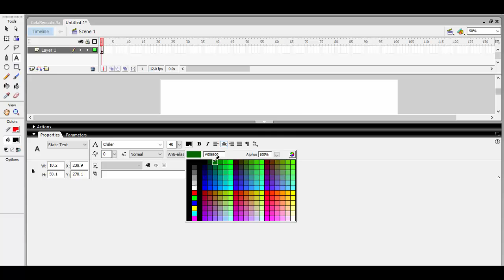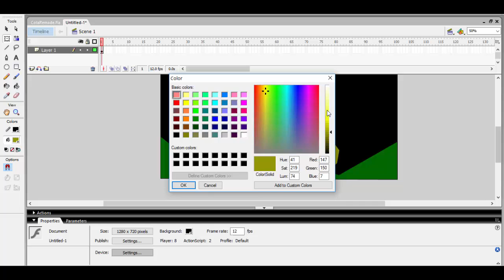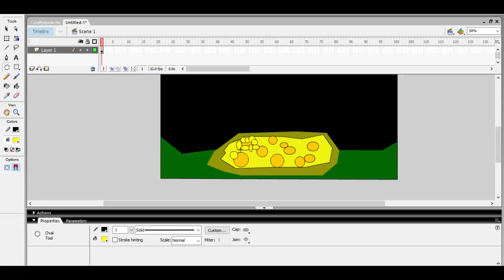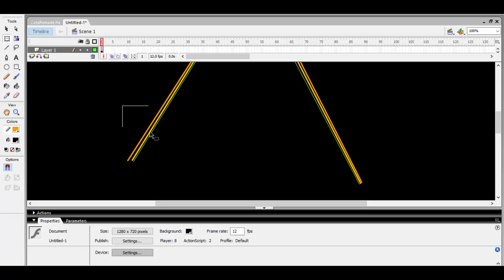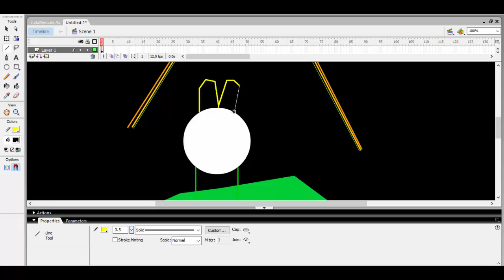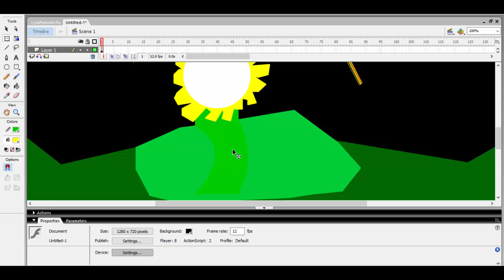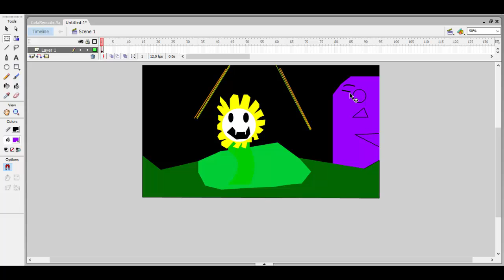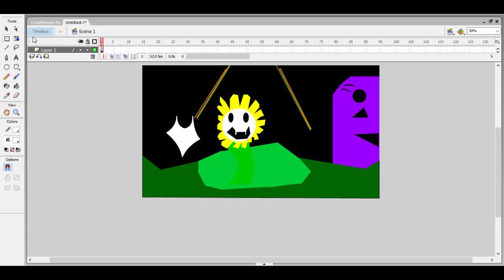Another Speedpaint | Undertale